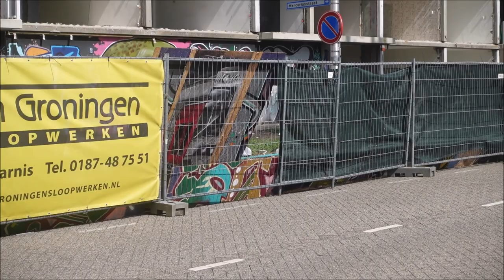VLOG #1258 DE SLOOP VAN STERRENKWARTIER 2023 MET EEN OUDE BEKENDE !!